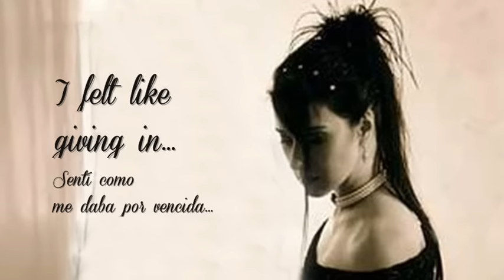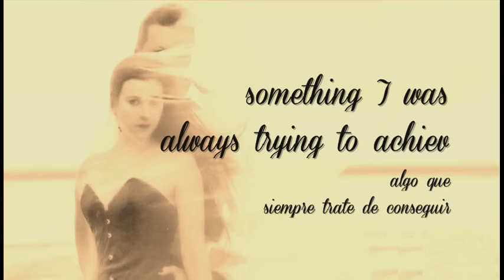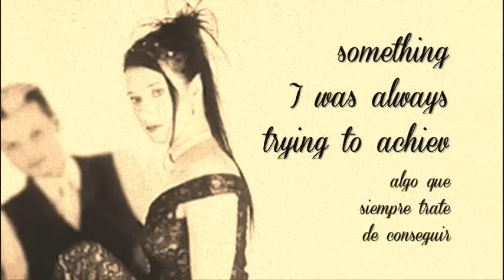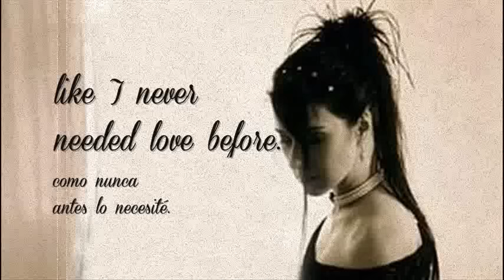Lacrimosa - Apart - Subtitulos en español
Apart
(Aparte)
Lacrimosa
Echos (2003)